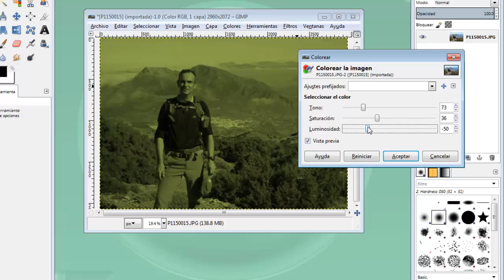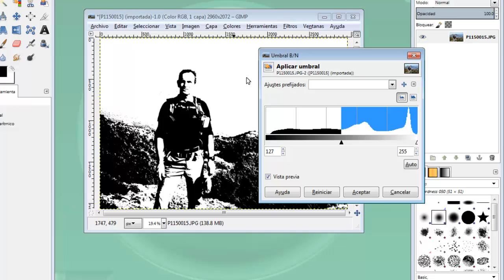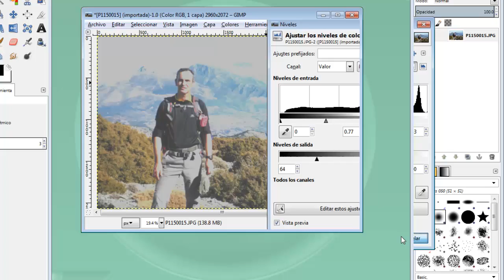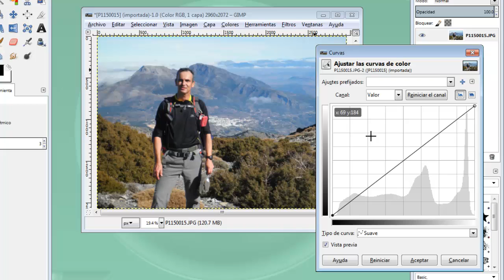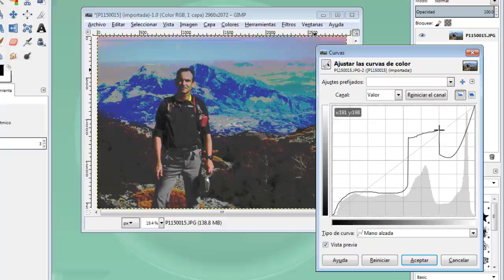MOOC UMA Creación y retoque de imágenes con software libre (GIMP): Módulo 6 Vídeo 3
Herr Color Color_Bri Cont_Umbral